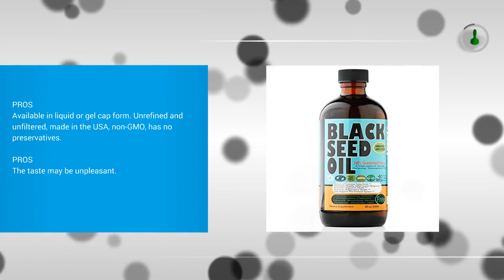Best Black Seed Oil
Top 3 Best Black Seed Oil

1. Sweet Sunnah Premium Black Seed Oil Soft-Gels, 90 Count 500MG

2. Health Logics Black Cumin Seed Oil Softgels, 100 Count

3. Pure Black Seed Oil - 16oz - 100% Pure and Cold Pressed Black Seed - NON-GMO and Vegan - Nigella Sativa